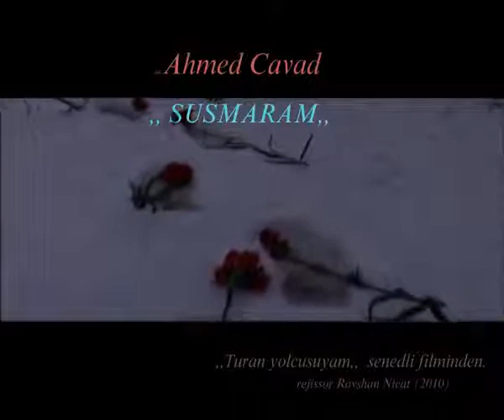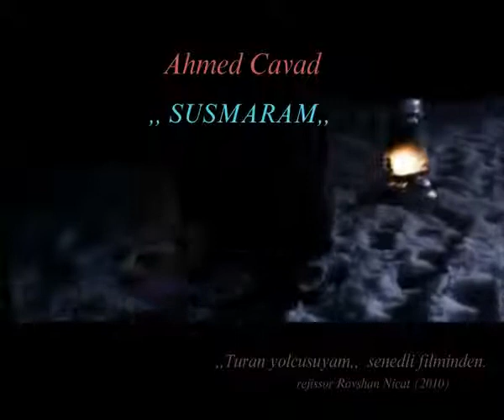Əhməd Cavad Susmaram